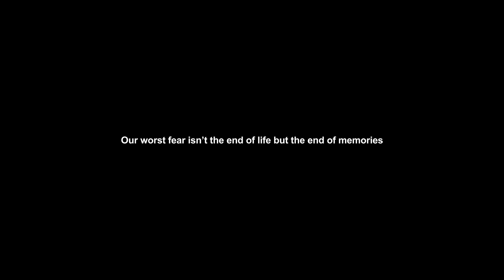The Most Emotional DayZ Life I Have Ever Had...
This could be the map that finally rivals Chernarus! Its not eastern Europe but dam does it hit the right spot in so many areas. Its got the last of us vibes, gorgeous lakes, incredible towns with overgrown buildings and an awesome airfield! The atmosphere here and attention to detail is awesome, cant wait to see where mattyice goes with this down the line!

The Creator MattyIce Was On The DayZ Podcast! Go Check It Out!